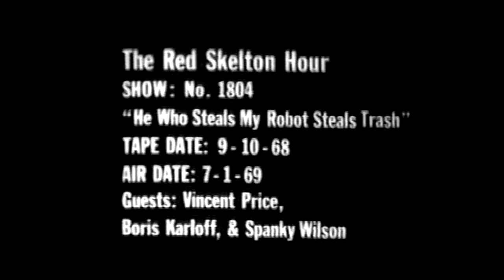Red Skelton Hour 1968-09-24 with Vincent Price, Boris Karloff and introducing Spanky Wilson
"He Who Steals My Robot Steals Trash" Season 18 Episode 01
Clem Kadiddlehopper (Red) is mistaken for an experimental robot by a pair of mad scientists
(Boris Karloff and Vincent Price),
Karloff and Price sing "The Two of Us." with Clem.
"The Olio Spot" A reunion in bar.
Spanky Wilson performs "Alfie" and "Apartment 101. "
The Singers and Dancers perform the ensemble number "Nola."
"The Silent Spot" Red plays a man disturbed by loud noises.